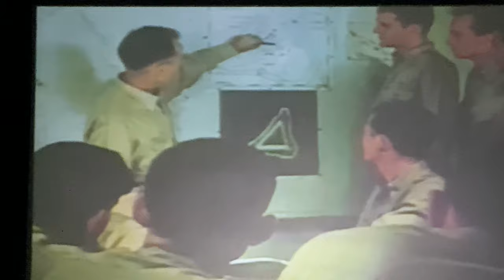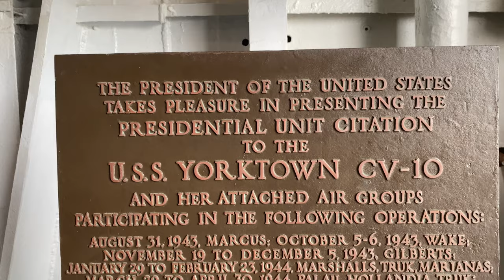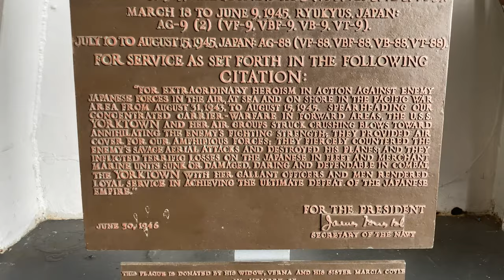U.S.S. Yorktown: WW2 Aircraft Carrier History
The USS Yorktown (CV10) is one of 24 Essex-Class aircraft carrier built during World War II for the United States Navy. She was named after the Battle of Yorktown of the American Revolutionary War, and is the forth U.S. Navy Ship to bear the name. Initially to have been named Bonhomme Richard, she was renamed Yorktown while still under construction to commemorate the loss of the USS Yorktown (CV-5) during the Battle of Midway in June 1942. Yorktown was commissioned in April 1943, and participated in several campaigns in the Pacific Theater of Operations, earning 11 battle stars and the Presidential Unity Citation.

Decommissioned shortly after the end of the war, she was modernized and recommissioned in February 1953 as an attack carrier (CVA) and served for many years in the Pacific, including duty in the Vietnam War, during which she earned five battle stars. Later in her career the carrier served as a recovery ship for the Apollo 8 space mission, and was used to film Tora! Tora! Tora!, which recreated the Japanese attack on Pearl Harbor, and in the science fiction file The Philadelphia Experiment.

Yorktown was decommissioned in 1970 and in 1975 became a museum ship at Patriots Point, Mount Pleasant, South Carolina, where she was designated a National Historic Landmark.